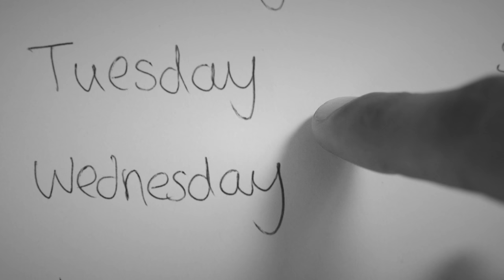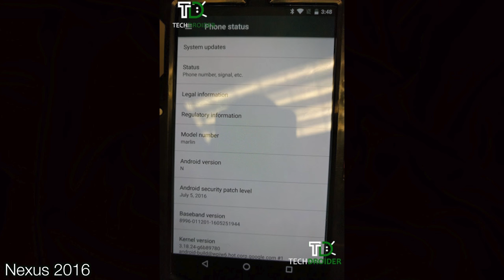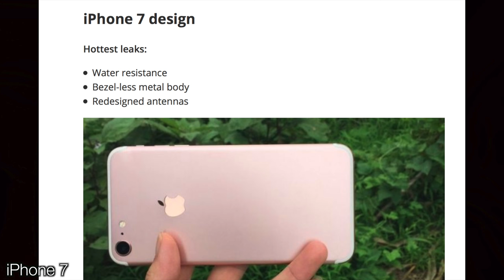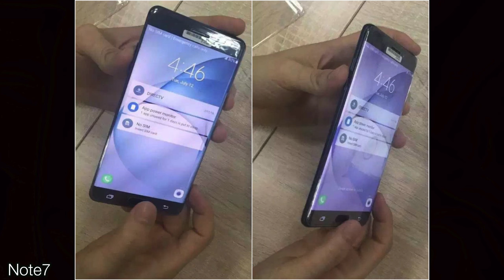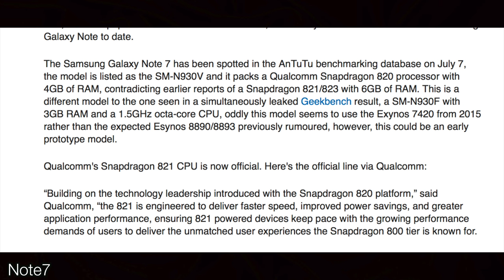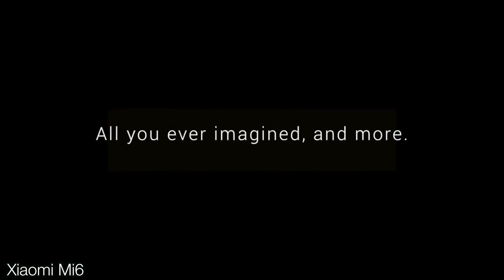Top 5 Best Upcoming Smartphones 2016-2017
These are my Top 5 Best Upcoming Smartphones in the years 2016 and 2017.  These include the iPhone 7, Galaxy Note 7, and Xiaomi Mi6 - with Release Dates, Specs and Features:

In Order:
Google Nexus 2016
iPhone 7
Galaxy Note 7
Xiaomi Mi6
Leeco Le Max 3

My Filming Gear:
Camera:  Panasonic Lumix GH4
Lens: Stock 14-140mm
Tripod: Velbon DV-7000
Mic: Rode NTG3

Welcome to Mrwhosetheboss - If you like cool Tech, you're in the right place.  I scour the internet for the coolest stuff available today, and you can find it all here!  I would really appreciate it if you took a look at some of my stuff! :)

illuminati is also confirmed btw